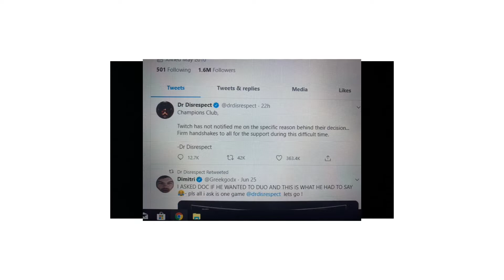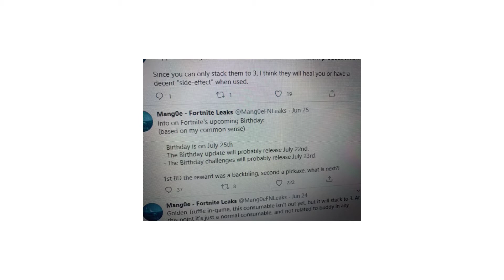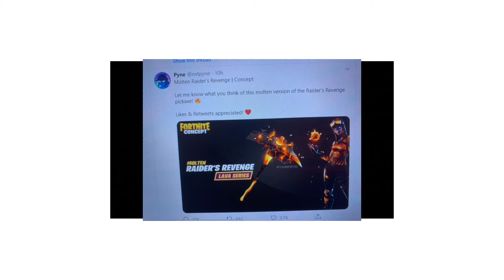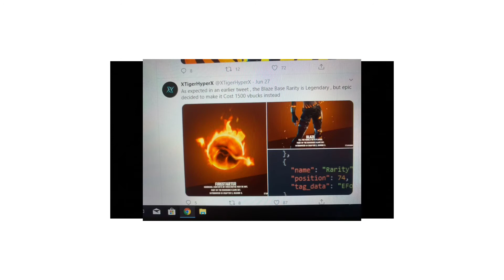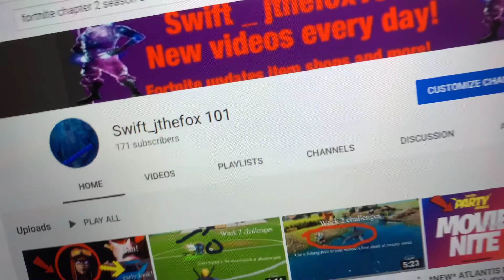*NEW* blaze pickaxe/4 of july event/fortnite 's 3rd birthday 13.20 update,vending machines(atlantis)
epic name:swift_jthefox101
credit to these leakers/info in today's video!
help my channel to reach 200 subs reach 170 subs 20 more to go!)
(don't forget to use a support a creator code resets every 2 weeks)
(please be respectful in the comments thanks)
how you fell about today's news leave your though in the comment section down below!